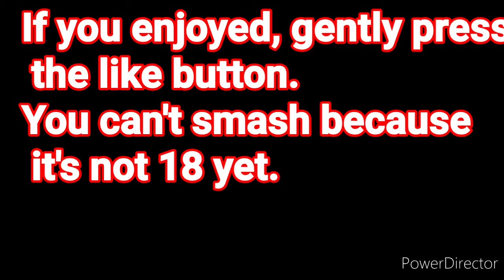Minecraft servers aren't for kids....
People In Video:

It was very fun making this video sorry if I'm laughing too much!

what you doing down here?
I'll keep my eye on you